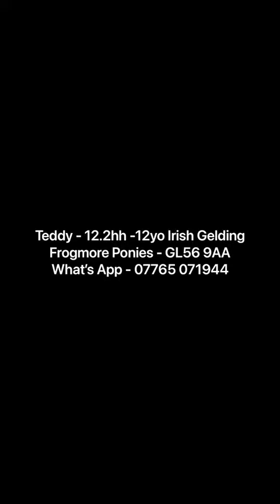Ad ref 267448